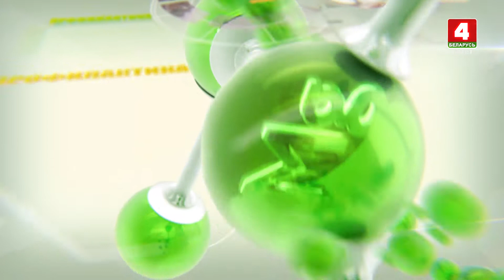Будем здоровы! 22-12-20